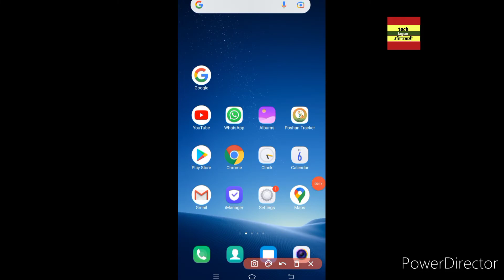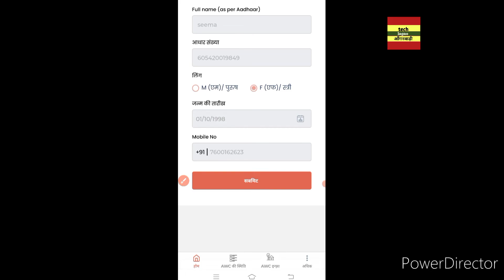पोषण ट्रैकर मे लाभार्थी का आधार वेरिफिकेशन कैसे करें |techlagao anganwadi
Angan wadi smartphone setting,icds cas commcare lts application download, Icds cas angan wadi news tech ets, poshan tracker update
poshantracker me adhar verification kase kare